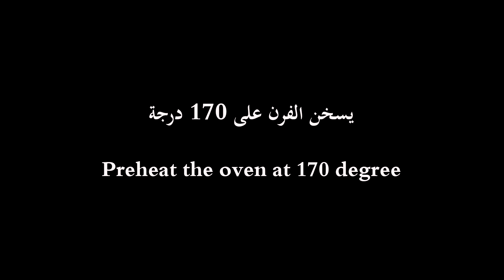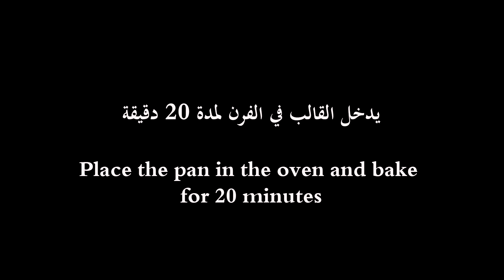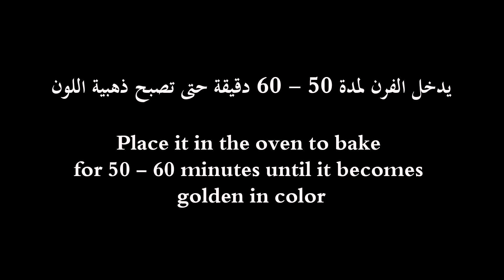Peaches and Cream Strudel - كيكة البقلاوة بالخوخ والكريمة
شراب الخوخ والعسل:
1/4 كوب عسل
3 ملاعق كبيرة ماء
2 ملعقة كبيرة سكر
1 خوخ مقطع
1 عود قرفة

مقادير العجينه:
12 ورقة عجينة فيلو
1/2 كوب زبدة
3 حبات خوخ كبيرة
1 ملعقة كبيرة سكر

حشوة الخوخ والكريمة:
2 كوب حليب
1/3 كوب سميد ناعم
1/3 كوب سكر
3 بيضات
1 ملعقة كبيرة زبدة غير مملحة
2 ملعقة كبيرة عصير ليمون
2 ملعقة صغيرة قشر ليمون
1/2 ملعقة كبيرة فانيليا
1/2 ملعقة صغيرة قرفة
1 حبة خوخ كبيرة مقطعة

Peach Honey Syrup:
1/4 cup Honey
3 tbsp Water
2 tbsp Sugar
1 Peach Chopped
1 Cinnamon Stick

Strudel:
12 Filo Dough Sheets
1/2 cup Butter
3 Large Peaches
1 tbsp Sugar

Peaches & Custard Filling
2 cups Milk
1/3 cup Fine Semolina
1/3 cup Sugar
3 Eggs
1 tbsp Unsalted Butter
2 tbsp Lemon Juice
2 tsp grated Lemon Zest
1/2 tbsp Vanilla
1/2 tsp Cinnamon
1 large Peach Chopped